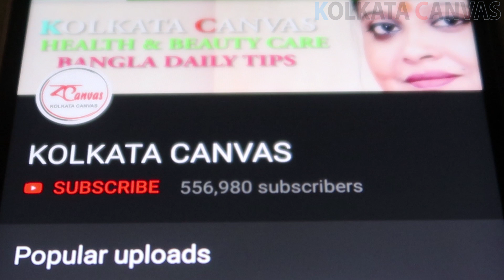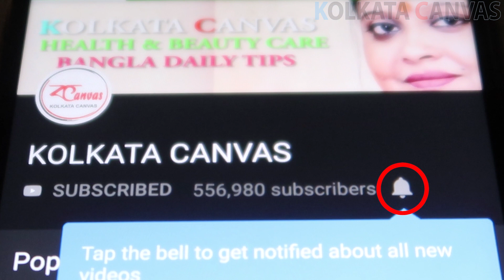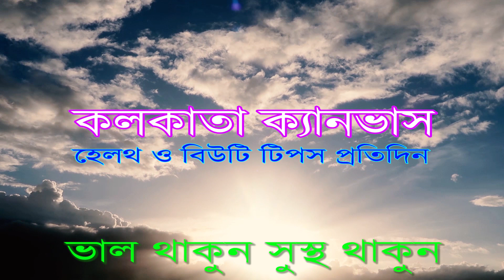প্রতিদিন অল্প ঘি খাওয়া কতটা উপকারী জেনে নিন।